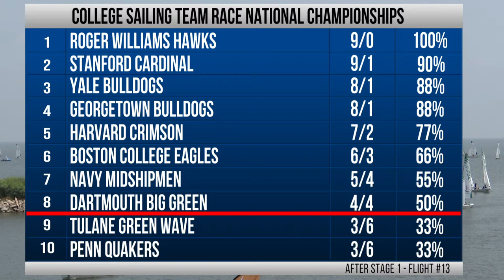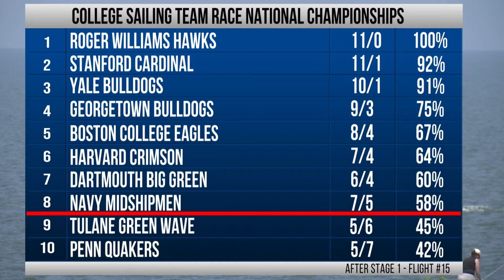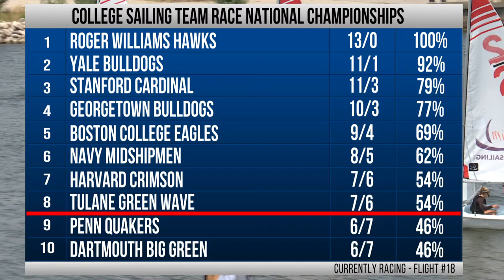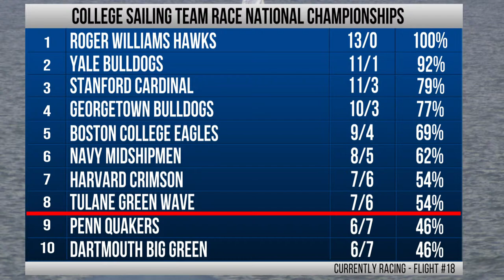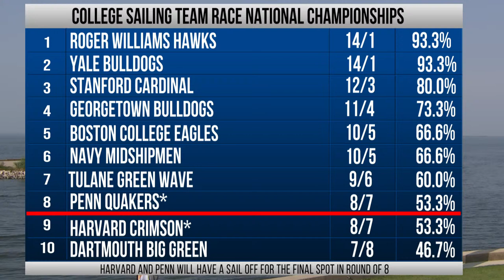2022 ICSA College Sailing National Championships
Hosted by Tulane University, with support from Southern Yacht Club and Community Sailing New Orleans Sponsorship support from: Zim Sailing, Official Supplier; West Coast Sailing, Official Supplier; Quantum Sail Design; Marlow Ropes, Official Supplier.

2022 ICSA College Sailing National Championships